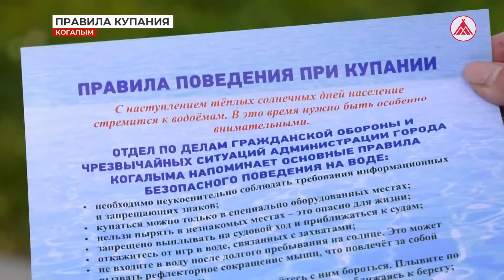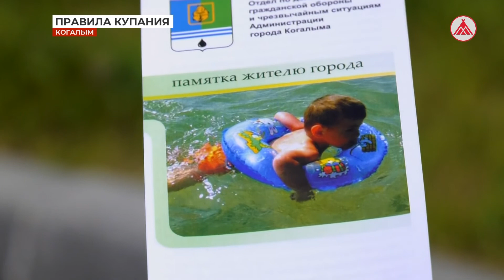Рейды сотрудников МЧС по водоёмам Когалыма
Еженедельно сотрудники МЧС совместно с отделом по делам несовершеннолетних проводят рейды по водным объектам Когалыма. Цель таких выездов - не наказать, а рассказать, как правильно и безопасно купаться, где купаться и что делать, если видите тонущего человека.